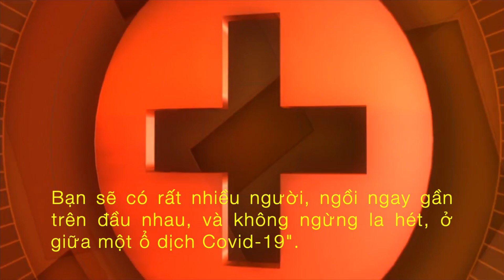Hoạt Động Tranh Cử Của Tổng Thống Trump - Siêu Lây Nhiễm ...? | DVS Vlog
Hoạt động tranh cử của Tổng thống Trump có thể biến thành sự kiện siêu lây nhiễm Cô Vy?

Hàng nghìn người ủng hộ ông chủ Nhà Trắng chuẩn bị tụ họp ở một nhà thi đấu tại Tulsa, nơi Cô Vy đang hoành hành, biến nó đứng trước nguy cơ trở thành một sự kiện siêu lây nhiễm.

Các cuộc biểu tình lan rộng khắp nước Mỹ đã khiến các nhà khoa học lo sợ về việc lây lan dịch bệnh. Tuy nhiên, nước Mỹ vừa có thêm một lo lắng mới. Cuộc tụ họp chính trị của những người ủng hộ ông Trump, sự kiện khởi động việc tái tranh cử của ông chủ Nhà Trắng, có nguy cơ biến thành sự kiện siêu lây nhiễm.